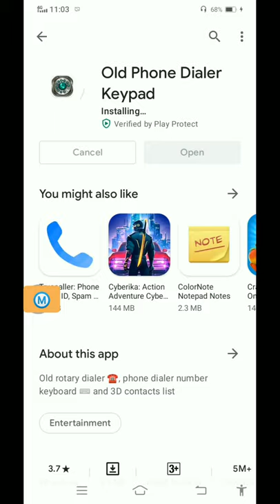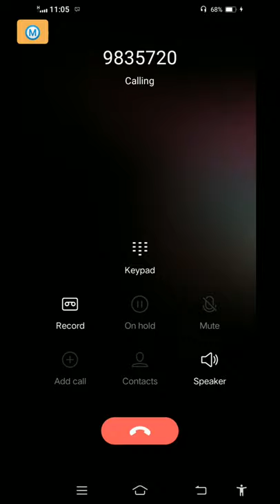Old Dial keypad for all smart Phones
pfix

topic cover in this video , This video about old dialler app
Old rotary dialler , phone dialler number keyboard  and 3D contacts list

My old phone dialler keypad app is brilliant for android users. Enjoy old rotary style and numeric keyboard with 3D contacts list in a single phone app. With various options like  metal style, classic wooden style, blue themes dialling pads